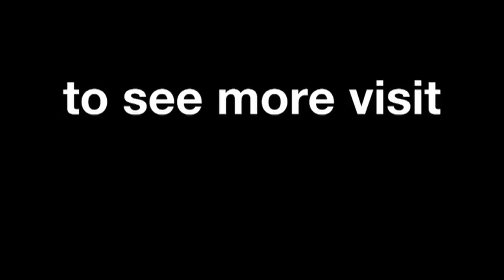Americas - Ducati in Action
Watch the best images of the Ducati team in the Circuit Of The Americas.